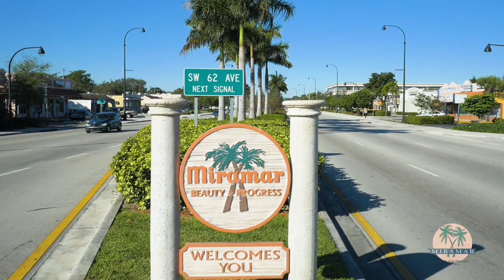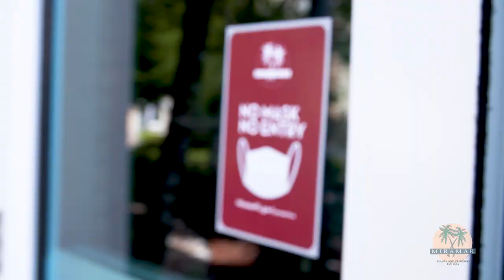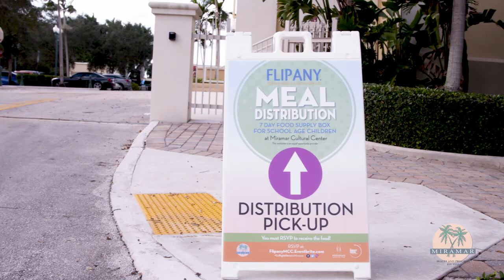Commissioner Winston Barnes Virtual Tour of the City of Miramar, FL.